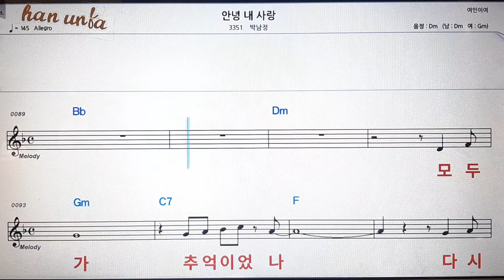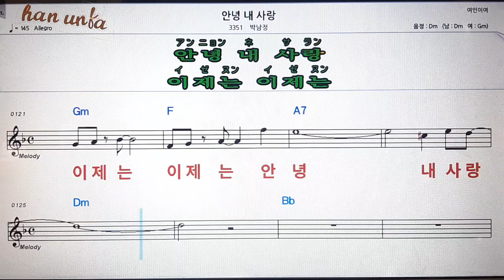안녕 내 사랑/박남정💋노래 반주*기타 코드 악보*가라오케💕Karaoke*Sheet Music*Chord*MR